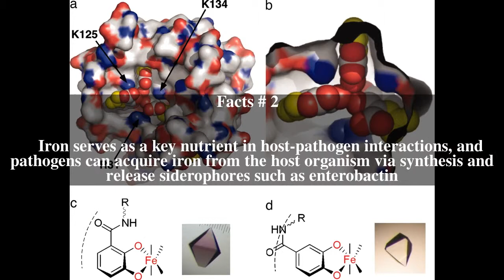Siderocalin Top # 5 Facts